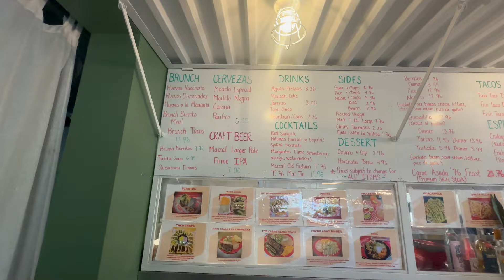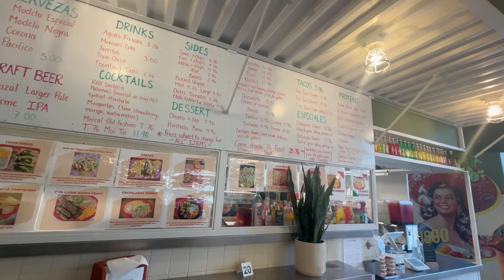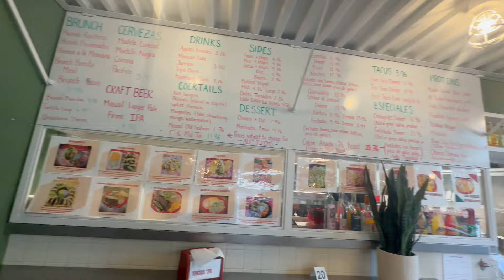Hidden 💎 Gem Taco Tuesday (Taco’76) Oak Park IL Highly Rated ⭐️⭐️⭐️⭐️⭐️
@FoodWithFoxcito instagram food blogger